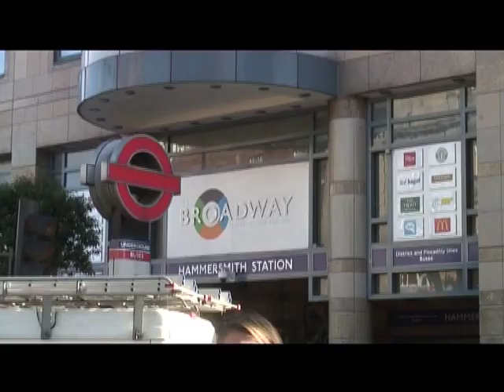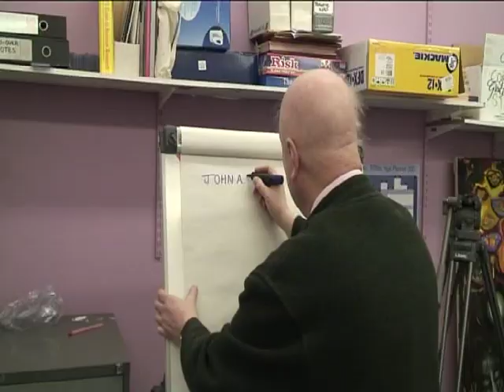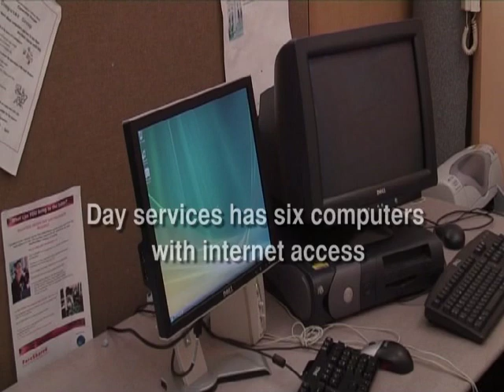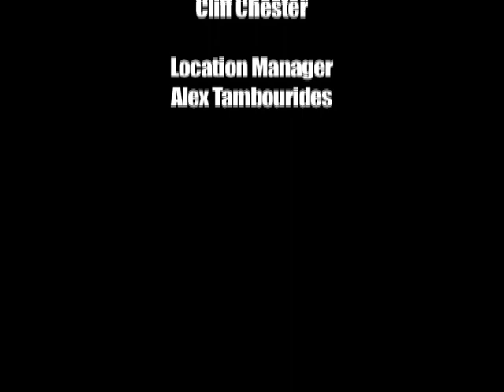VIDEO 66 SAFE START PROMO 2007 DVD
Filmed and edited by Jason Mark and Alsaint Nash